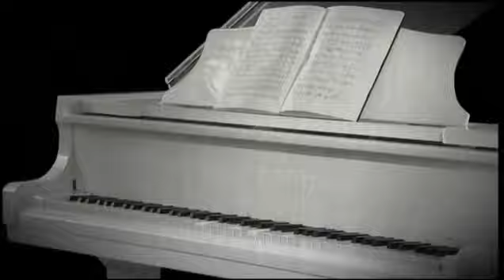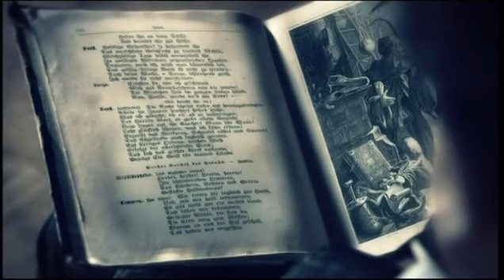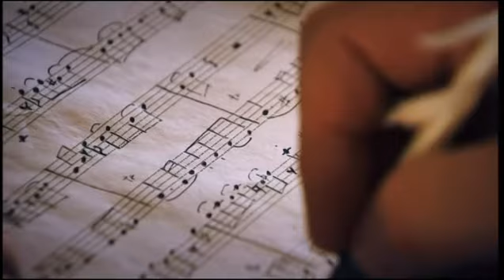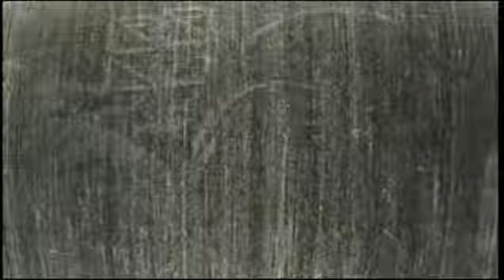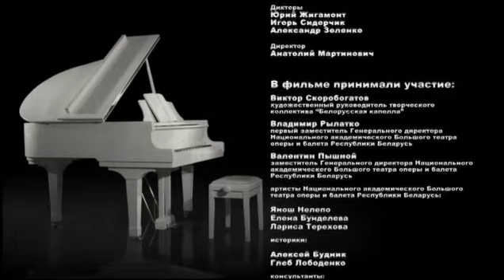ФАУСТ РАДЗИВИЛЛА | Мистика | Документальный фильм | О великих белорусах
Фигура доктора Фауста – символ союза дерзновенного ума с нечистой силой – всегда привлекала писателей и философов. Но окончательное воплощение в литературе  Фауст нашел в  лишь произведении Гёте. Князь Антоний Генрик Радзивилл, прекрасный виолончелист,  гитарист и певец – не мог не увлечься шедевром своего современника. Набросав несколько музыкальных тем будущей оперы, Антоний Радзивилл добился встречи с поэтом. Прослушав музыку князя, великий отшельник сам предложил написать либретто будущей оперы! В своей записной книжке Гёте оставил запись: «Визит князя Радзивилла пробудил печаль, которую  тяжело унять; его гениальная порывистая композиция к Фаусту зародила у нас смутную пока надежду  на постановку этого необычного произведения в театре… Князь – последний трубадур эпохи... » Никогда Гёте более не загорался музыкой настолько, чтобы принимать участие в постановке. Но увидеть свое детище на сцене авторам так и не удалось. А что же опера?  К сюжету Гёте композиторы обращались 80 раз. Не говоря уже о самом известном варианте Гуно, советские музыковеды с ходу могли назвать «Фауст» Берлиоза, Шумана, Бойто. Но имя музыканта белорусского происхождения никто не упоминал. И только педагог и популяризатор  белоруской музыки Виктор Скоробогатов загорелся идеей – восстановить не только память о талантливом композиторе, но и саму оперу.

Автор сценария: Е. Антонишина
Режиссер: А. Мирошниченко
Продюсер: Юрий Игруша